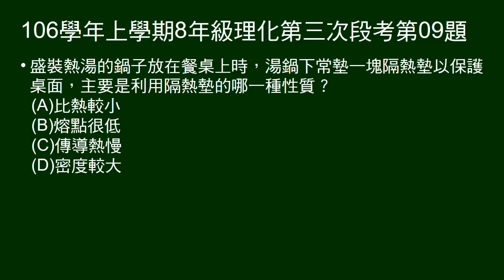106學年上8年級理化三段第09題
利手隔熱墊的什麼性質保護桌面。